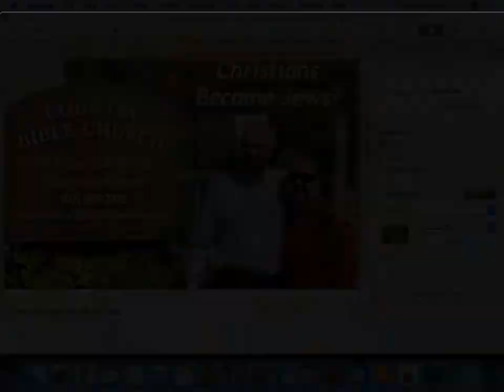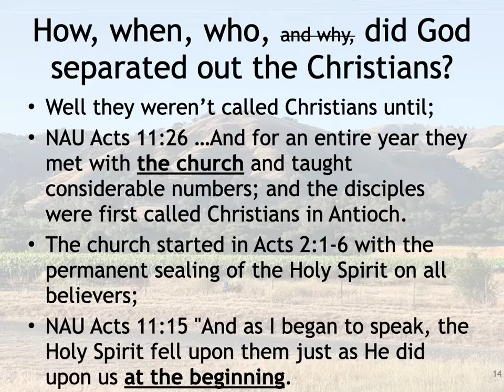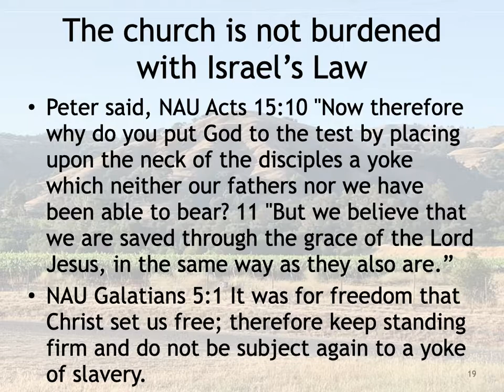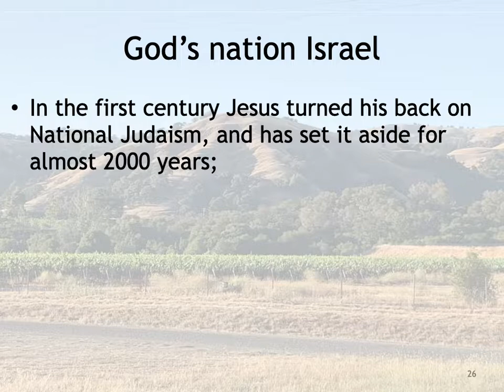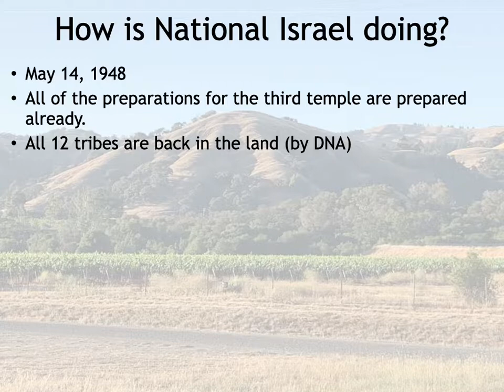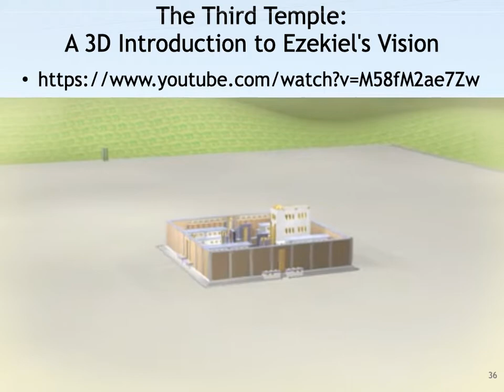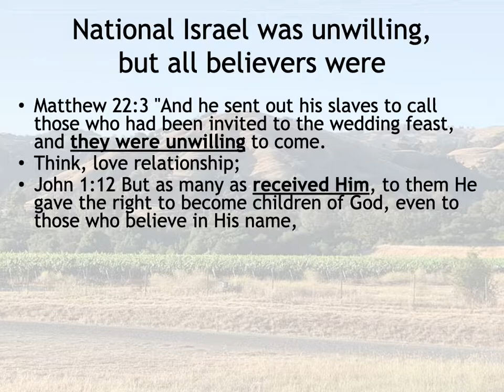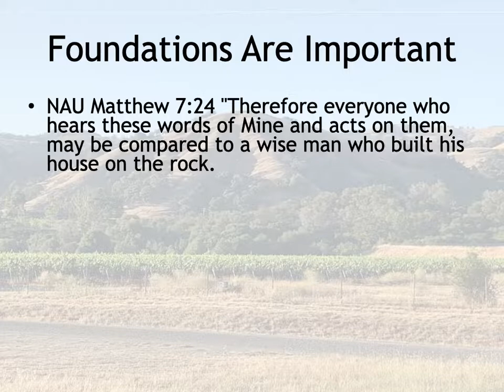Do Christians Become Jews?, Do Christian Jews Become Gentiles?,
We will look at; What do we mean by Christian or Jew?
How, when, who, and why, did God separated out the Jews?
How, when, who, and why, did God separated out the Christians?
We’ll start with a brief history of all humanity;
The church is not burdened with Israel’s Law.  Jesus was, is, and will forever be a Jew. Paul was still a Jew. God is not done with His nation Israel. What will happen to National Israel in the future (after 2022)? The Third Temple. The Bible never confuses Israel and the church. What will happen to the church, yet future? Five ways to become a Jew? National Israel was unwilling, but all believers were willing.